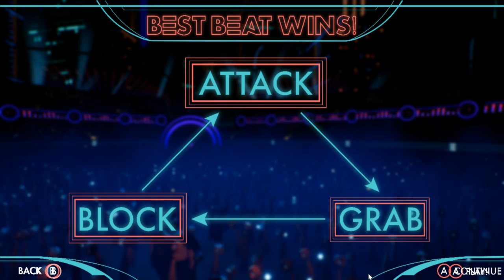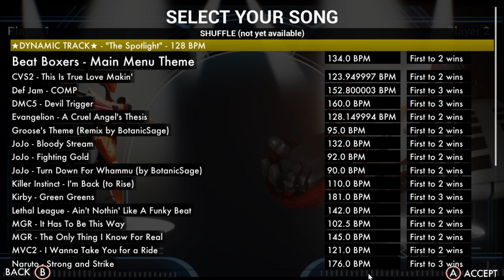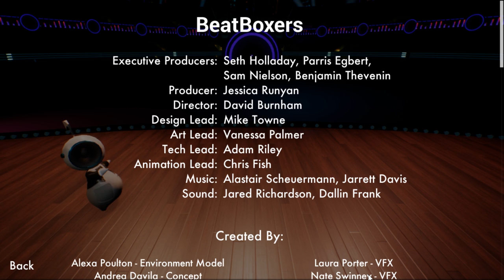Friday Night Fisticuffs - Hyper Hitboxing - Beat Boxers